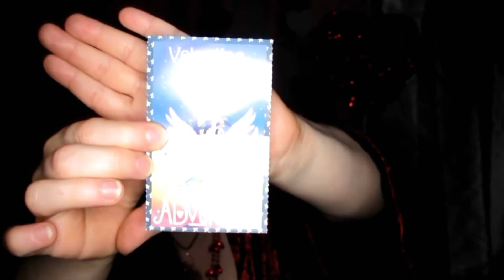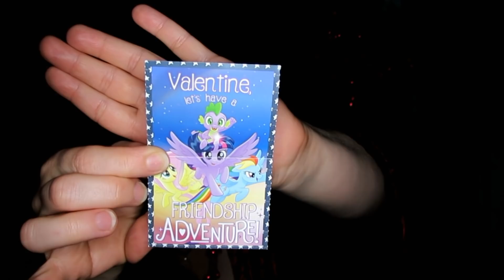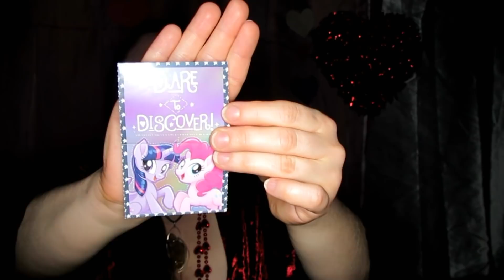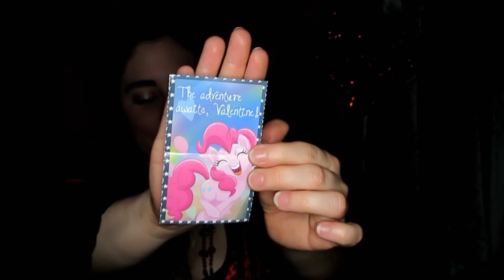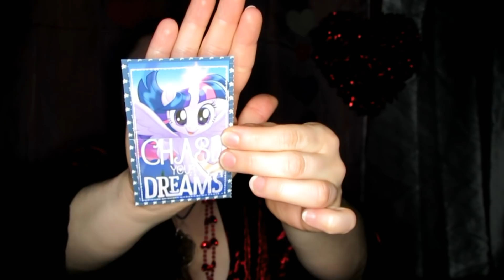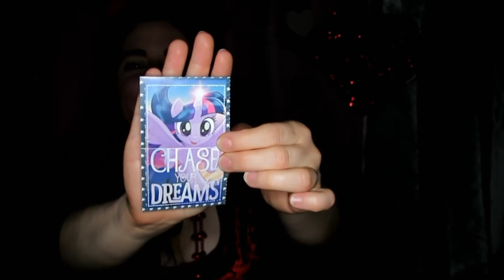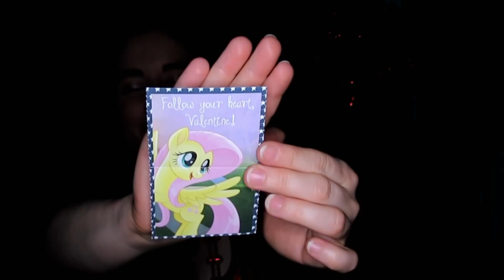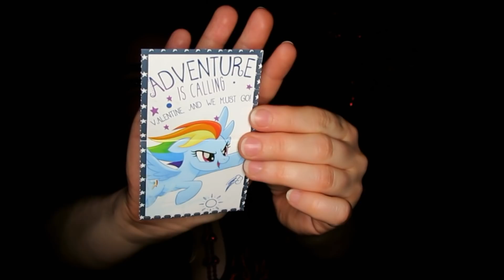ASMR Happy Valentingles Day!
Lets celebrate Valentines (Valentingles) Day with some valentines cards, trigger noises like necklaces and gum chewing and a list of facts about Valentines Day.

Coming soon!

Coming soon!